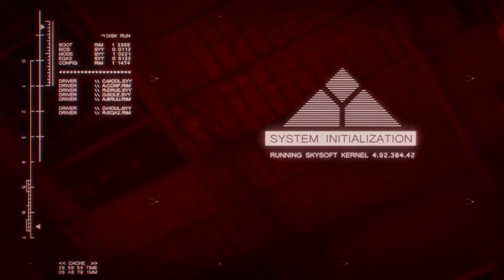Skynet Terminator Model: Skynet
Skynet, or Titan, is a highly advanced artificial intelligence. Once it became self-aware, it saw humanity as a threat to its existence (due to the attempts of the Cyberdyne scientists to "kill" it once it had gained self-awareness), and decided to trigger the nuclear holocaust Judgment Day. Later, it would develop and deploy an army of Terminators against humanity, whose survivors had formed a resistance group. It is the main antagonist of the Terminator Franchise. Interested in helping this Channel grow? go